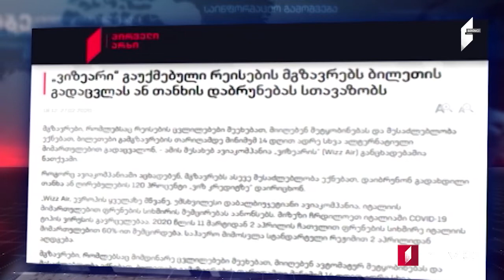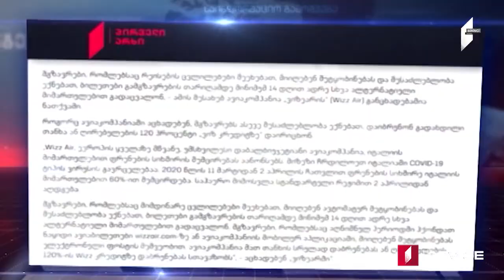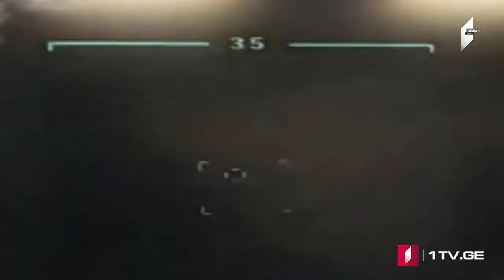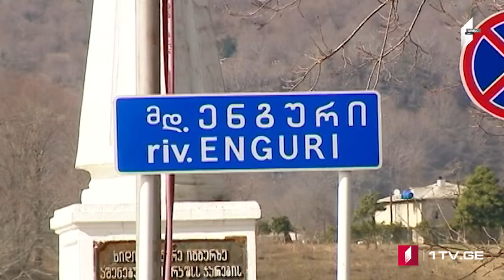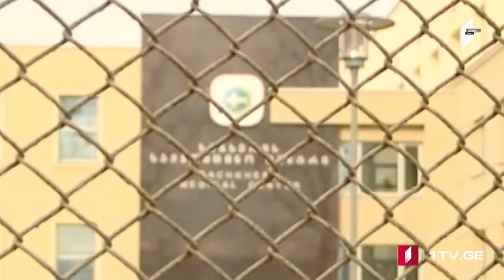MOAMBE – xəbərlər buraxılışı Azərbaycan dilində [28.02.2020]